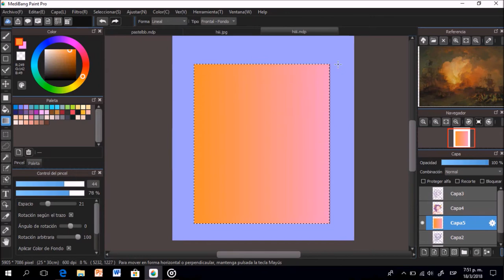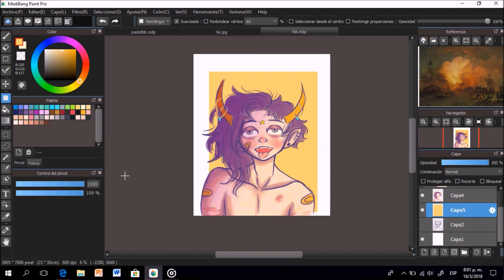°blood and eye bags for days°-[speedpaint] MediBang paint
~☆°~open for info, songs and more ~°☆~